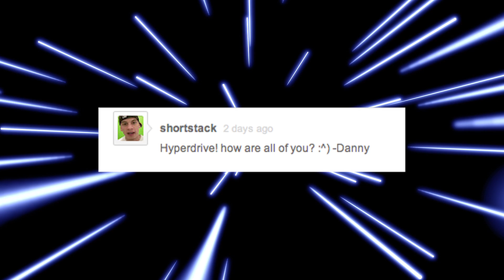Ask Hyperdrive #3 - Missing Home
We get nostalgic about Texas in this month's Ask Hyperdrive.

And you can find blogs and more on our website!